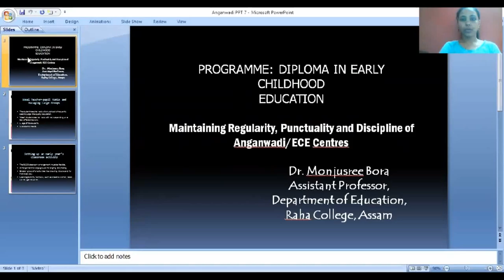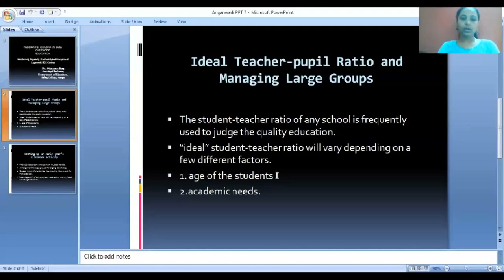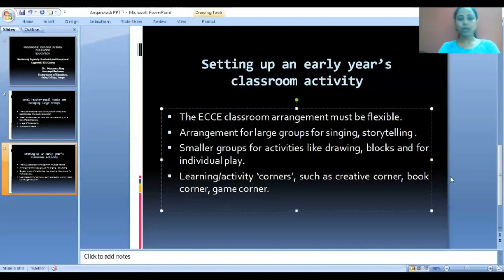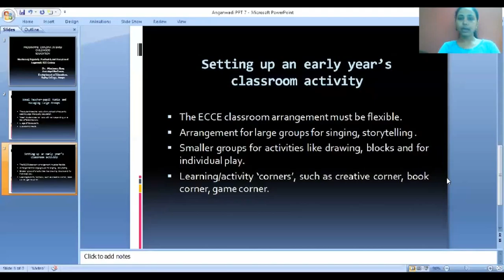Course 6 Module 4 : Maintenance of ECE _Part 7